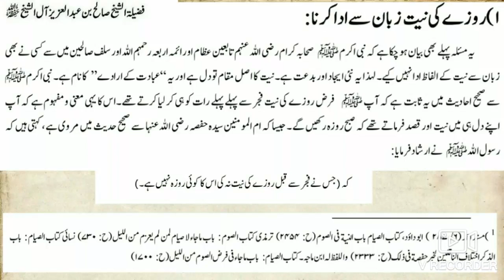Roze Ki Niyat Zaban Se Ada Karna Bidat Hai